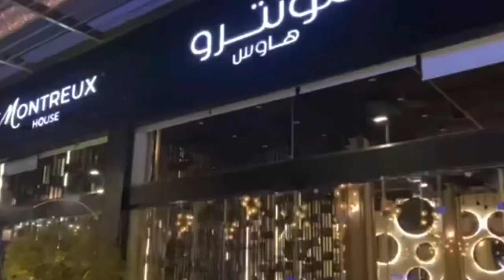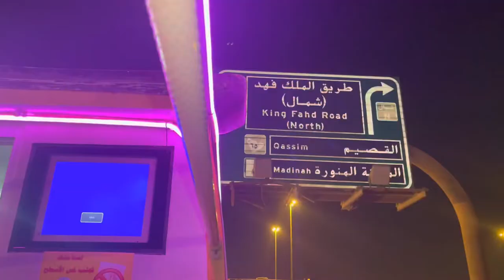A DOUBLE DECKER BUS IN CITY OF RIYADH | RIYADH TOURIST BUS | AL HOKAIR BUS | VLOG#168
A double decker bus under "Al Hokair Group" that runs in some popular streets in City of Riyadh. It is located in U Walk and King Fahad National Library Park.

You can pay 35-50SR. Yung 35SR eto yung regular na open top same ng sinakyan namen tapos yung 50SR naman is consider as VIP daw with floral and grassy top cover kemerut.

But we suggest kahit yung 35SR nalang since ang trip mo e magpahangin at lumanghap ng sariwang alikabok. Tpos below 3 yrs old free naman. Si Arkin napagkamalan pang 5 yrs old 😁.

Kung nagsosoul searching ka at wala kang magawa sa life saktong sakto sayo to. The ride will last for 1 1/2 hours pero depende paden sa traffic.

You can bring food and drinks inside the bus kagaya ng ginawa namen.